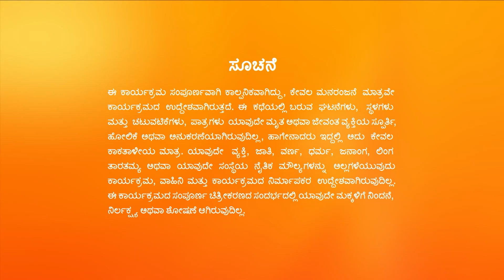Trinayani - Full Ep - 914 - Nayani, Chandu Gowda - Zee Kannada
Show Name : Trinayani
Producer/Star Cast : Shankar Shasthri| Shyyamala
Episode No : 914